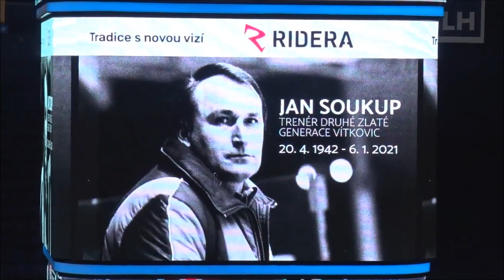TELH 2020/2021: VÍTKOVICE - Mladá Boleslav 33. kolo - SESTŘIH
Sestřih zápasu 33. kola Tipsport Extraligy mezi HC VÍTKOVICE RIDERA a BK Mladá Boleslav VITvMBL 3:1